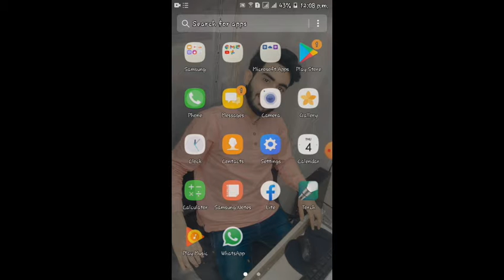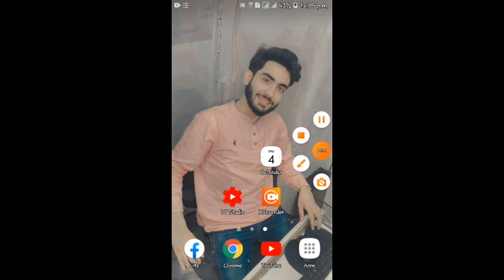Hakers are trying To hack your whatsapp Account (2021)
Hakers are trying to hack your whatsapp Account